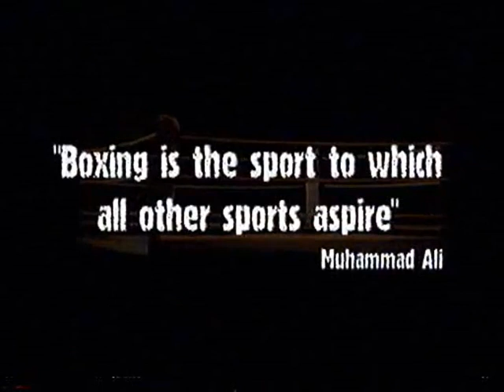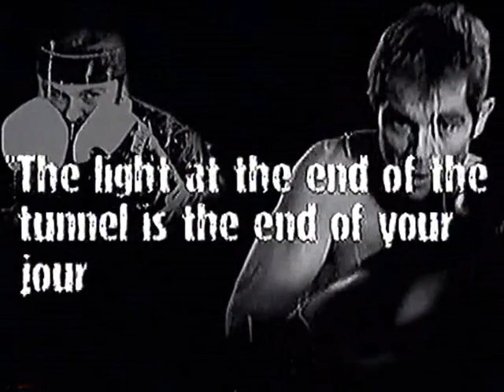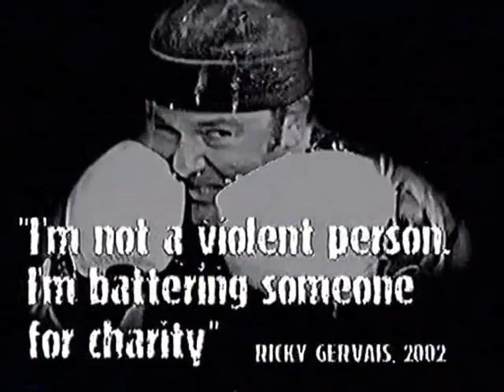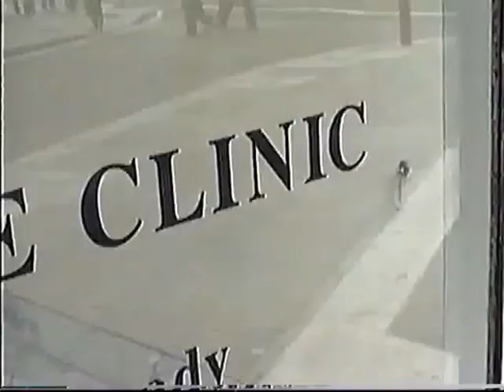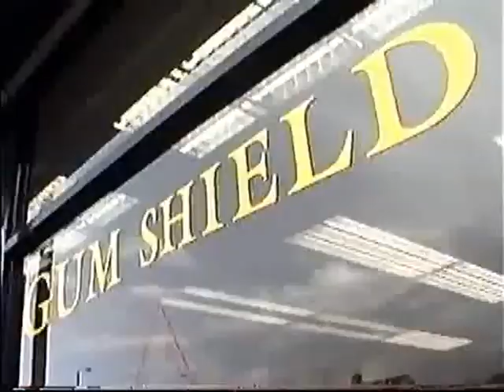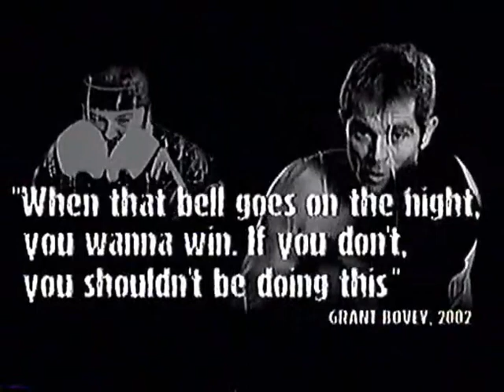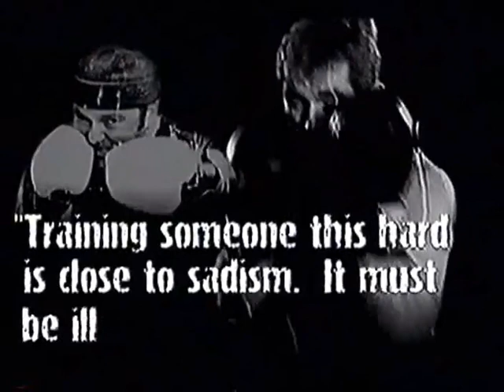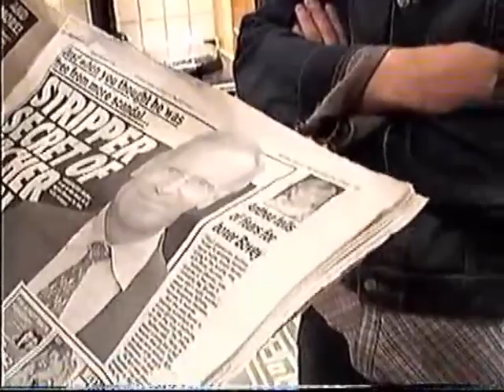Ricky Gervais The fight The office Extras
Not the best quality but worth a watch , Ricky Gervais v Grant Bovey from 2002